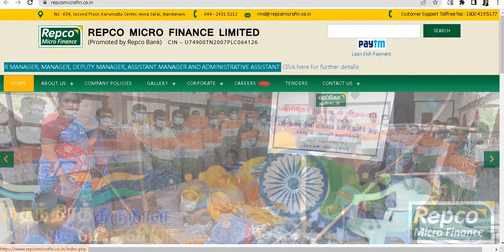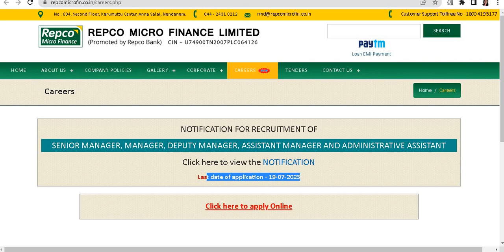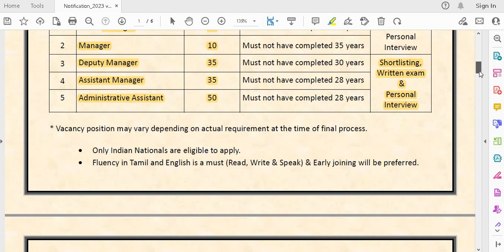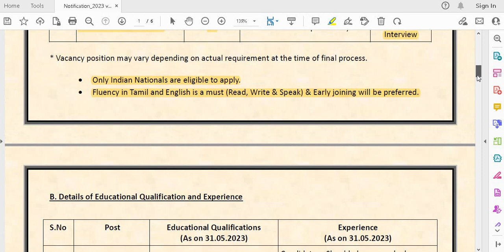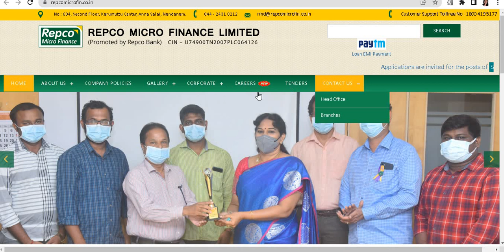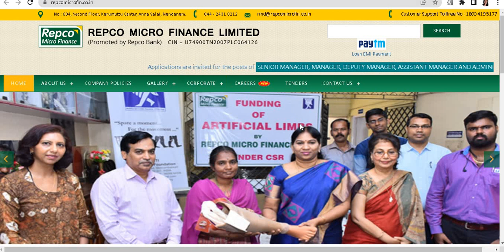REPCO RECRUITMENT II ANY GRADUATE II ASST MANAGER & ADMINISTRATIVE ASSISTANT POSTS II 30 K to 65 K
REPCO RECRUITMENT II ANY GRADUATE II ASST MANAGER & ADMINISTRATIVE ASSISTANT POSTS II 30 K to 65 K SALARY PER MONTH II

सरकारी नौकरी
सरकारी नौकरी

 Stenographer Grade-II

10th Pass Govt Jobs,12th Pass Govt Jobs, Accountant Vacancy Clerk Vacancy
10 Pass Jobs
12th Pass Jobs